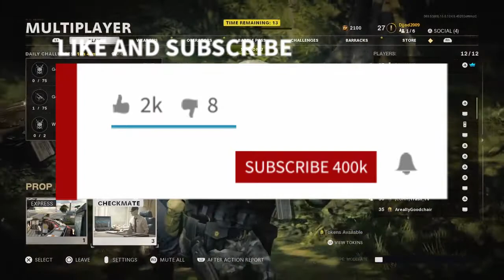NEW MODE: PROP AND HUNT [Call of Duty Cold War Season 2 Prop Hunt 1]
WWE/Amazon unboxing, sports interviews and music videos. I also add rants, random videos and even projects I worked on. Pretty much the videos I upload are different which helps you as viewers decide on what kind videos you are into. I even tho fantasy football too, so when Football is in season lookout for videos on My picks to be up.